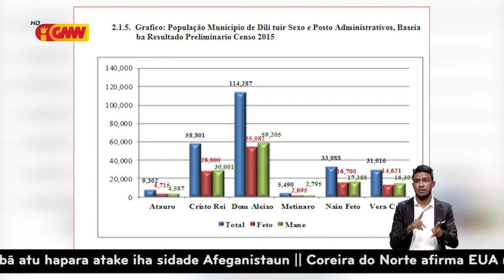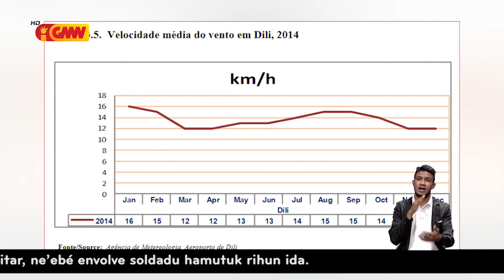Reportajem GMN - "Lixu hamout sidade Díli nia furak"